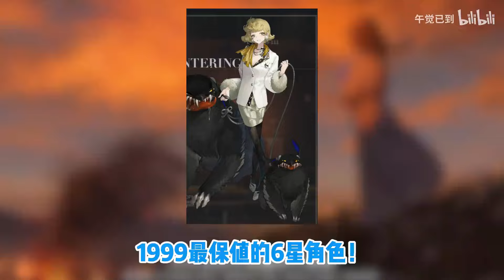千万别练！揭秘重返未来1999的五大“陷阱角色”露西/伊索尔德/卡卡尼亚/维拉/新巴别塔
所以你觉得哪个角色最“破坏”游戏体验呢？

求三连！求三连！求三连！！！三连真的非常重要！！！
给个三连冲下热门呗！这是我一生的请求！
有帮助的话还请给个免费的赞！

衷心感谢大家的点赞 三连 关注！！！
祝大家每一次抽卡都能抽到想要的角色和心相！！！
有什么问题都可以在弹幕、评论区说说看，看到就会回！
相信各位大佬也会热心帮助解答！

强度膨胀？秒退环境？！盘点重返未来1999最保值的6大角色！BV1c1421t7A5